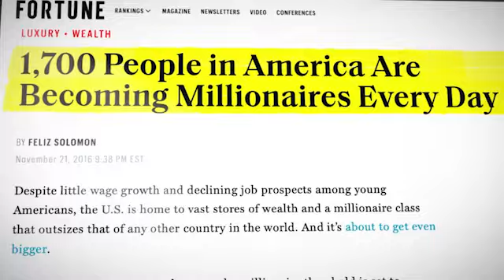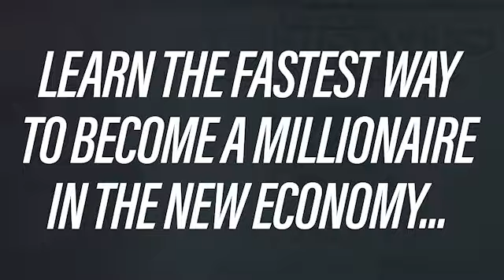CHRIS BELLO | The Entrepreneur Crushing Real Estate & Productivity | Millionaire Secrets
Find out why you should be crazy enough to try something new with Chris Bello!

Ready to Design the Life You Want? Start with This Free Masterclass!

Join me and Chris Bello in this episode "The Entrepreneur Crushing Real Estate & Productivity", as we discuss all the top insider tips for everything motivational and productivity from the guru himself!